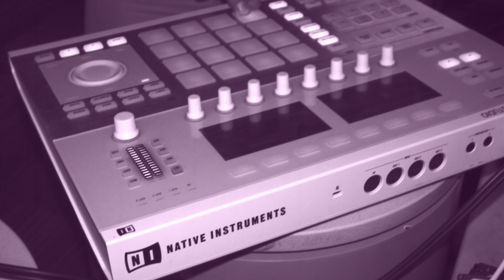Switch Crooks - Meet The Crew (Behind The Scenes)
Switch Crooks is a beat collective which consists of members Able2, Phat Prawn & Upryt. Currently working on their debut album to be released on Rinsed Out Records.